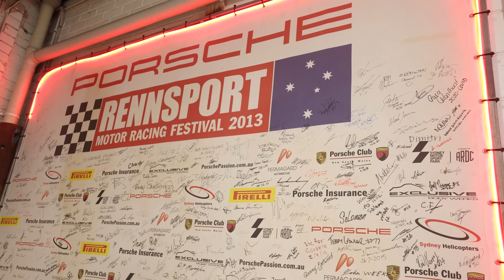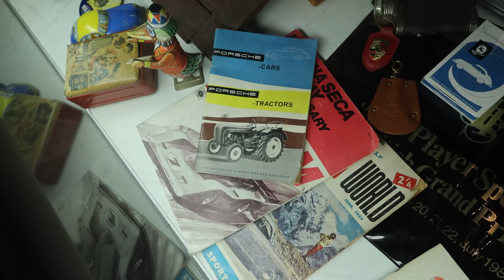Hidden Porsche Collection in Sydney: The Most Unique I've Ever Seen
SATURDAY UPLOADS THROUGH NEW YEAR 2024!